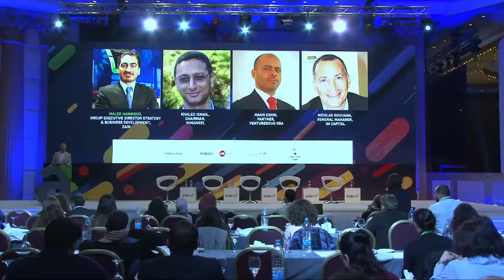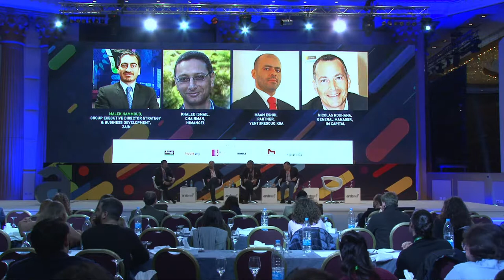Panel Angel Investing and Early Stage Support Networks - ArabNet Beirut 2018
According to ArabNet Business Intelligence, angel networks represent only 12% of active investment sources for MENA startups today. However, new angel networks are emerging across markets, and existing networks are growing their ranks, proving that there’s an increasing appetite among high-net-worth and successful individuals to invest in regional startups. This panel hosts some of MENA’s most active angel networks to discuss the key trends they are investing in, the challenges of working with startups at such an early stage of progress, and the ecosystem requirements to foster early-stage ventures.

Khaled Ismail, Chairman, HIMangel

Maan Eshgi, Partner, VentureSouq KSA

Nicolas Rouhana, General Manager, IM Capital

Moderator: Malek Hammoud, Group Executive Director - Strategy & Business Development, Zain